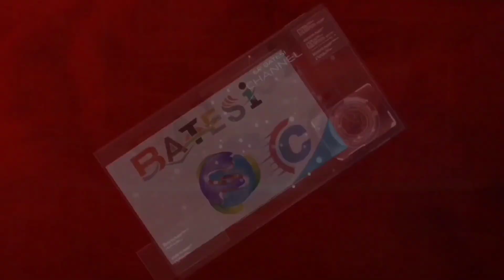Message by Rev. Fr. Devasia Vazhayil, SDB Assist.Parish Priest Sohra...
message by Rev. Fr. Devasia.